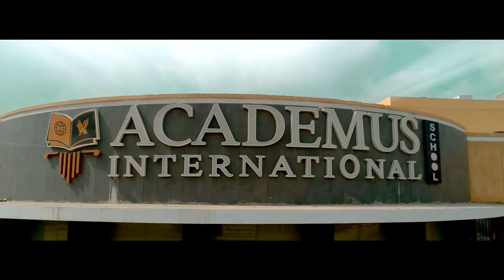Heroes of Pakistan Students & Teachers | Music Video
Music Video of National Song
Client Work for Academus International School.
Muhammad Hafeez
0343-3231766